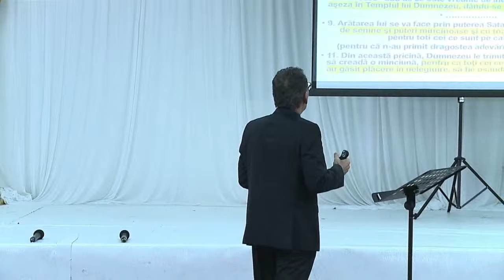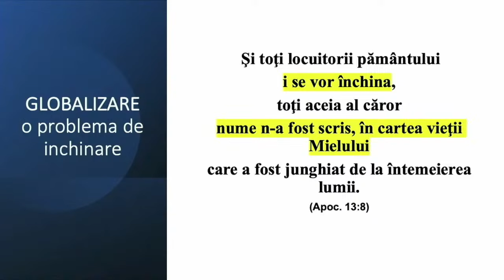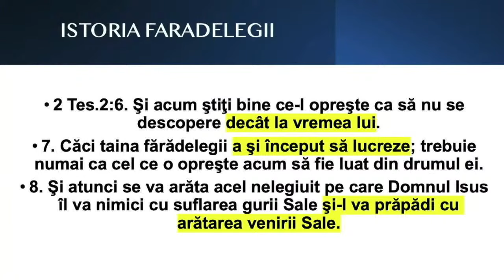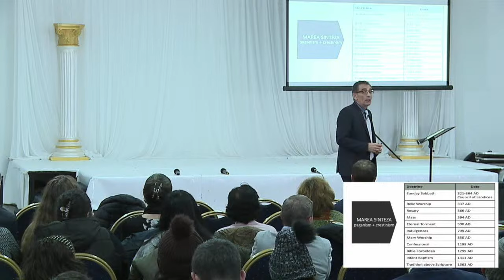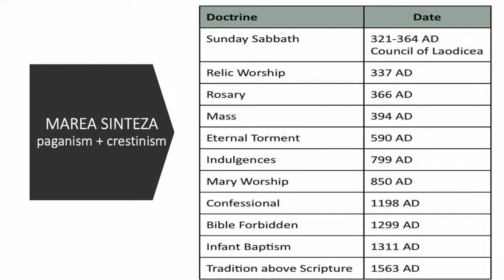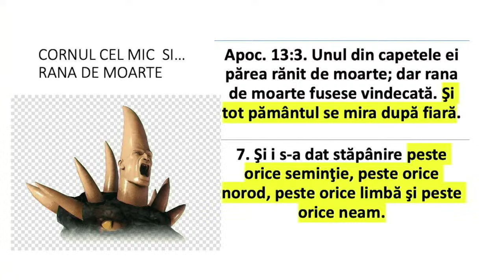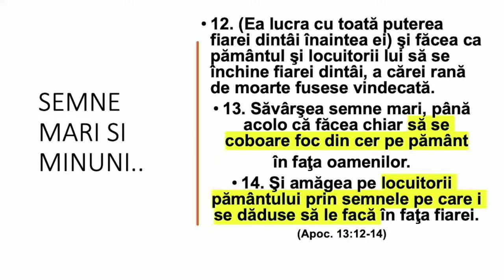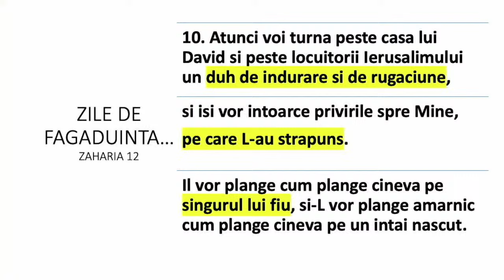Valentin Dănăiață - Ultima globalizare